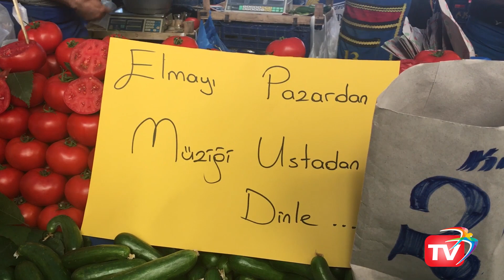Beylikdüzü Pazarında Müzikli Sürpriz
Beylikdüzü Belediyesi 3-8 Temmuz tarihleri arasında düzenlenen 3. Beylikdüzü Klasik Günleri kapsamında Beylik Pazarı'nda bir flashmob uygulaması yaptı. Pazarda birdenbire yükselen keman seslerine arylarla sanatçılar eşlik etti. Tenor Cihan Ayhan'ın müthiş sesi pazar müşterilerince dakikalarca alkışlandı.